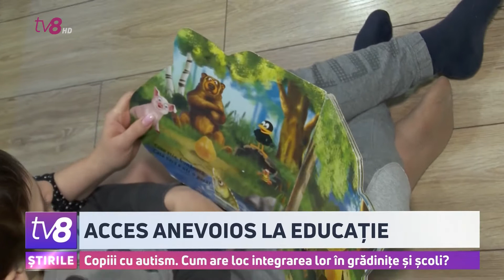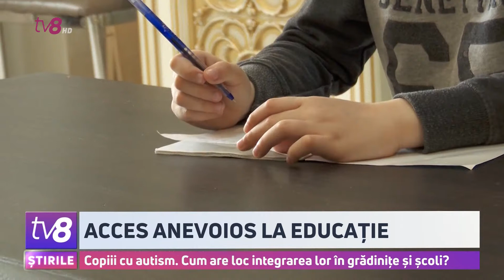Acces anevoios la educație. Copiii cu autism. Cum are loc integrarea lor în grădinițe și școli?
Deși pe hârtie, accesul copiiilor cu dizabilități la educație este garantat, realitățile demonstrează o mulțime de lacune. Lipsa specialiștilor care să-i ajute pe copii este una dintre cele mai acute probleme, spun reprezentanții oficiului Avocatul Poporului. Și contribuția statului cu pensii ce ajung la 1700 de lei este insuficientă pentru că terapiile sunt scumpe. Astfel, cea mai mare povară pentru integrarea lor în grădinițe ori școli este lăsată, pe umerii părinților. Vă povestim, în reportajul ce urmează, istoria lui Traian, un băiețel de cinci ani, diagnosticat cu autism, care datorită muncii enorme depusă de părinții lui, poate acum să frecventeze o grădiniță tipică. În cazul său, a avut noroc și de educatori, care l-au acceptat și îl ajută. Urmăriți un reportaj din campania „ÎnțeLEGEm legea” , realizată de TV8, în cadrul programului „Accesul la Justiție în Moldova”.